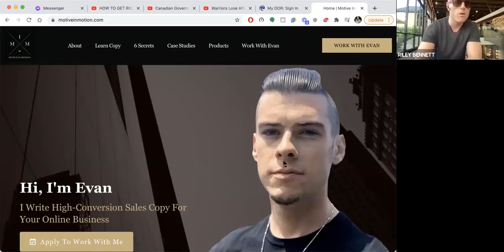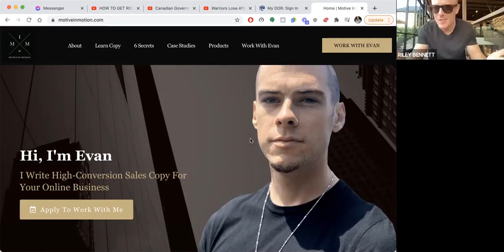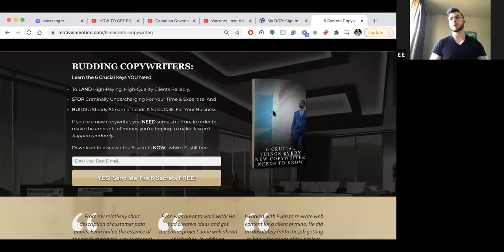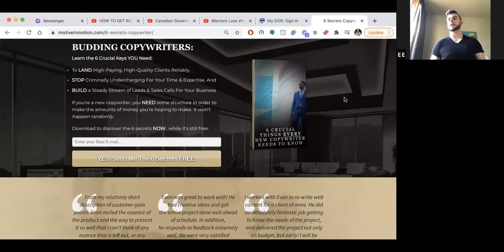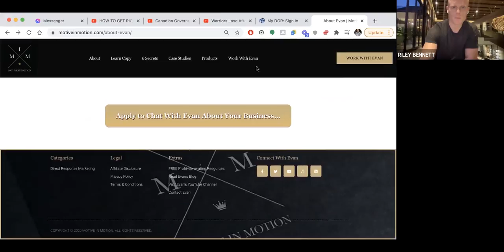How to Make $300/hr Online & Live Anywhere as a High Ticket Sales Copywriter | LTLP108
In this podcast with Evan Teague, he explains how he makes a full-time income while living anywhere as a direct response copywriter. He also shares some tips on how to get clients if you're new in the game.